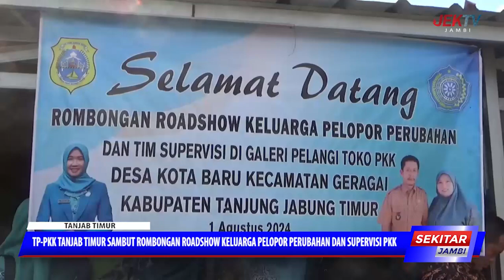TP PKK TANJAB TIMUR SAMBUT ROMBONGAN ROADSHOW KELUARGA PELOPOR PERUBAHAN DAN SUPERVISI PKK